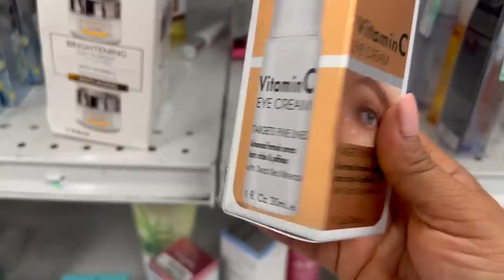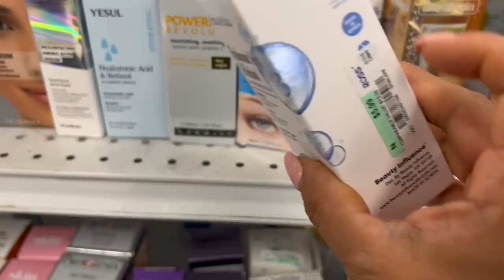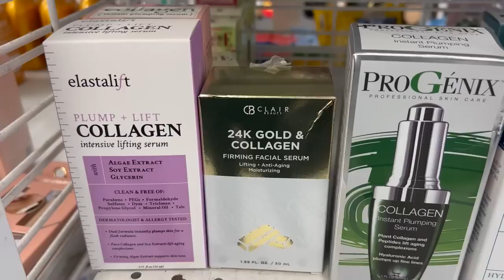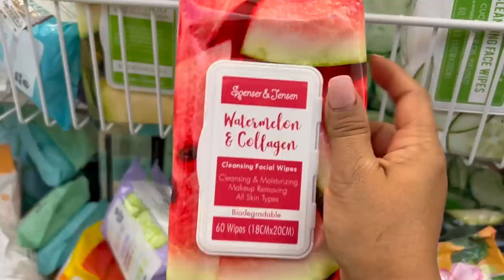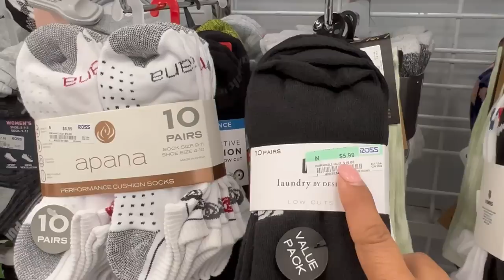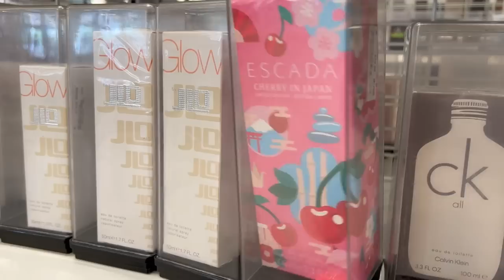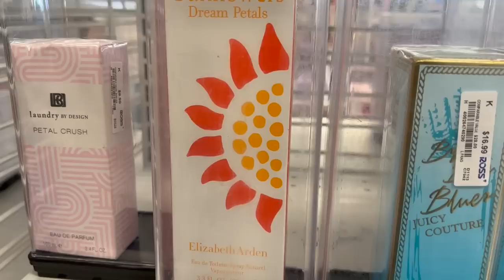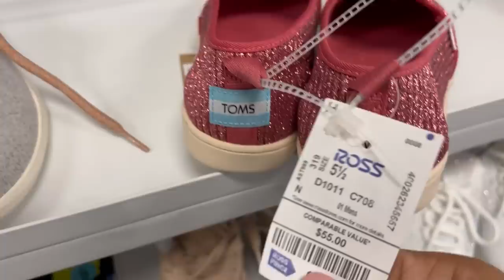😍 Vamos A ROSS En Busca De Super Ofertas‼️ ROSS DRESS FOR LESS❗️